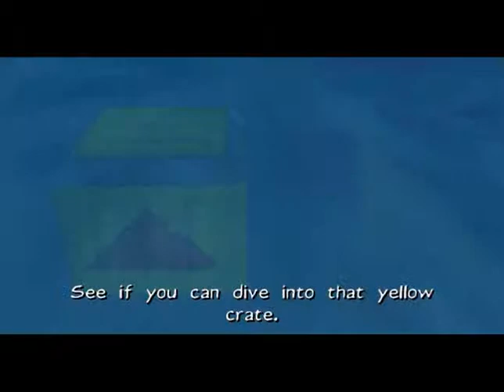Pezz Plays - Ty the Tasmanian Tiger - Part 7: Nasty Neddy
We're back in the billabong with good ol' Dennis the Cheapska- Err... Green Tree Frog! As well as some new enemies, who don't quite live up to the name. And the biggest rival of them all... THE A BUTTON!